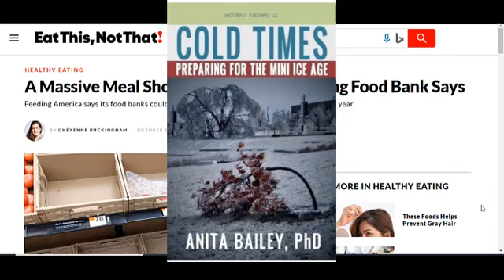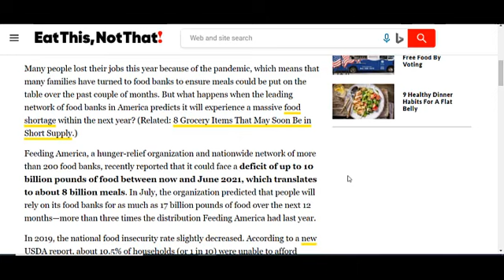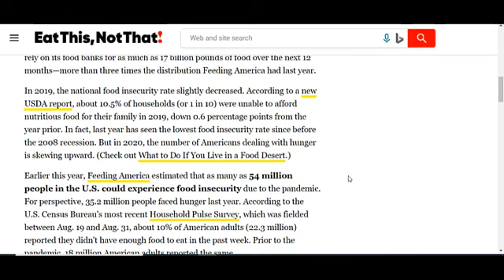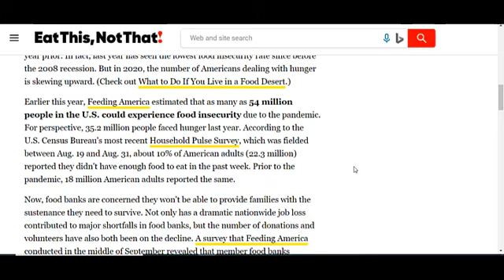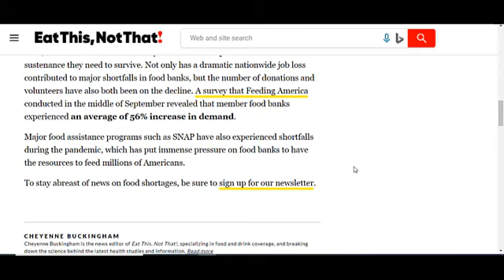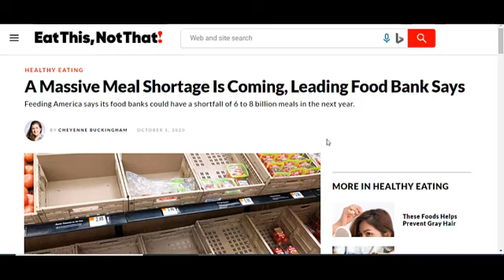FOOD SHORTAGE TO GET WORSE - Food Banks Can See a Shortfall of 6 to 8 BILLION Meals In 2021; PREPARE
FOOD SHORTAGE TO GET WORSE - Food Banks Can See a Shortfall of 6 to 8 BILLION Meals In 2021; PREPARE.  Thank you for joining me today, Many Blessings to all of you and your Families.

AMAZON STOREFRONT; ALSO WORKS FOR REGULAR SHOPPING:

ANY PROCEEDS I RECEIVE FROM THIS COMPANY GO TO CHARITY: HERO SOAP COMPANY